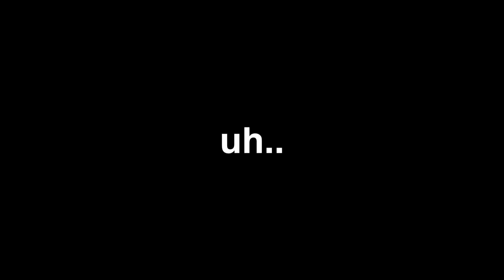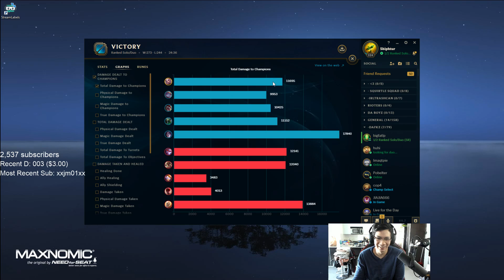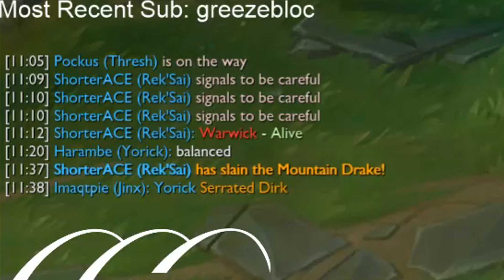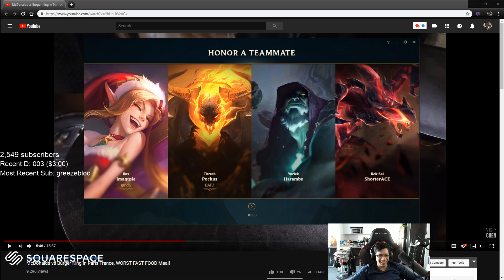Shiphtur - THE BIRTH OF RAKANYA!! ft. Imaqtpie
Song List-
Halo 2 Theme (Gungnir Mix)
Haruhi OST - Itsumo no Fuukei kara Hajimaru Monogatari
Bomberman 64 OST - Green Garden
MOTHER 3 OST - Back Beat Battle
Crash Bash OST - Crash Ball
Sonic Unleashed OST - Shamar (Day)
MOTHER 3 OST - Mom's Hometown
SBSQ: The Movie Game OST - Spongeball & Floating Block Challenges
⇩ More Below  ⇩